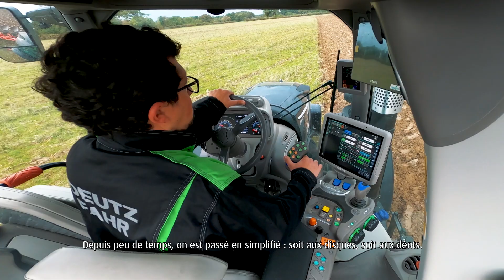Témoignage utilisateur Ecomat Kverneland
Découvrez le témoignage de Florian Chateigner, utilisateur de la charrue Kverneland Ecomat pour un labour superficiel - déchaumage : "L'Ecomat nous a vite convaincus, rien que la démonstration a suffi à nous montrer que c'était une charrue faite pour nous... Si c'était à refaire on l'aurait fait plus tôt, clairement"